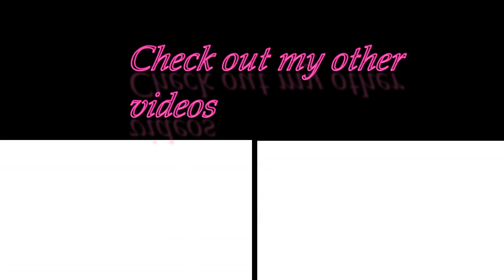FIRST TIME LISTENING CHICAGO: HARD HABITS TO BREAK Reaction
Hey beautiful people. I hope you all enjoyed